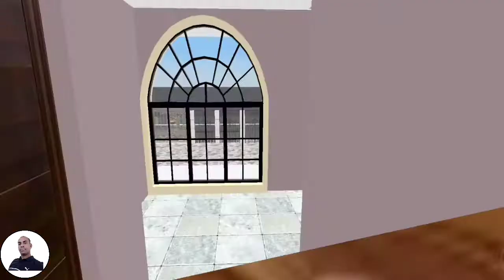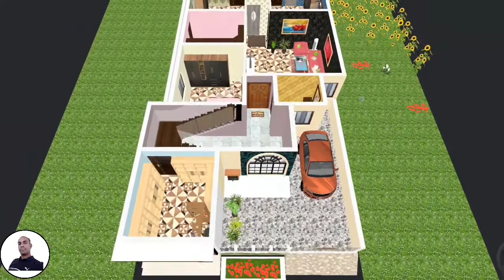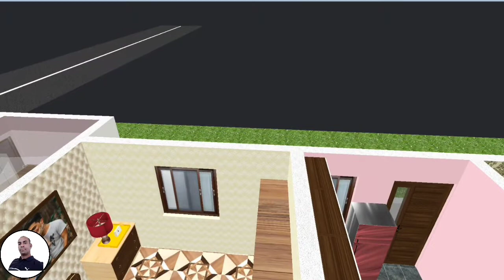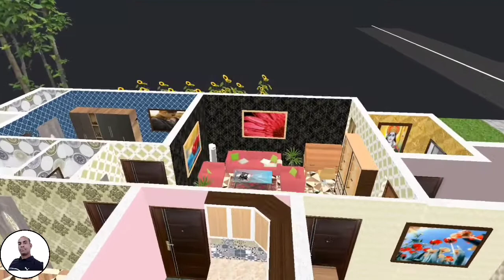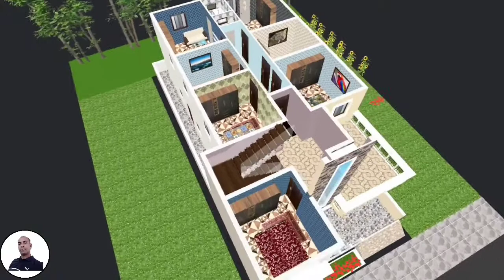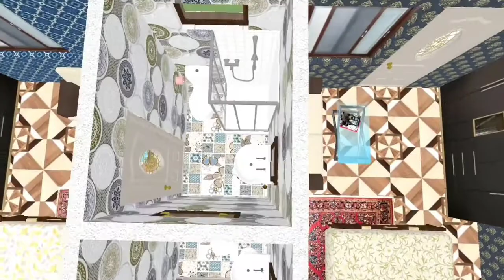30×60 Duplex House Plan, 1800 s/f 3-BHK House Plan, 30×60 House Design, 30×60 House Plan, 30 by 60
30×60 House Plan, 3BHK House Design With Shop & Interior Design, Total. Ground Floor Contraction Area 1800 Square Foot,
Hello Friends, I'll be sharing amazing stuff regarding construction of your brand new house that include amazing house plans that are you are looking for your home plans. I'll also be sharing the 3d plans of the same 2d house plans i.e 3d interior walkthrough, On this channel you can also see amazing 3d designs for your house construction.
House Plan 2d+3d Fee will be
Floor Plan

Requirement
100 To 1000 Square/foot- Rs-500
1000 To 2500 Square/foot-Rs-1000